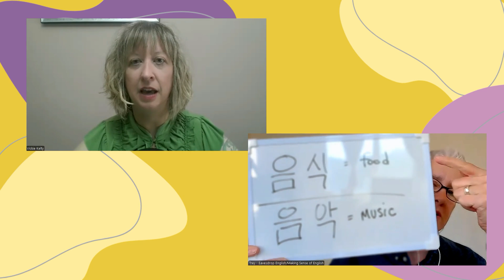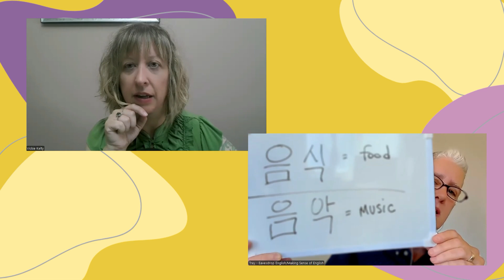How to Turn Language Fails Into Wins | English Teacher Confessions with Eavesdrop English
In this video, Trey from @eavesdropenglish  and I share why mistakes are a great teacher! 🤓 We’ll be telling our funniest language mistake stories 🤭 and what they taught us. Plus, practical advice on how to get comfortable with language mistakes. Don’t forget to tell us your story in the comments! 👇

0:00 Intro meet Trey!
3:12 Trey's language mistake story
6:42 Vickie's language mistake story
9:20 Mistakes stick
11:05 Practice leads to improvement
13:05 How to overcome the fear of mistakes
17:08 Mistake goals
19:33 Clear communication is more than grammar and vocabulary
21:55 Patience, love, and kindness are the key to understanding
23:40 Final thoughts

Ready to improve your English speaking skills with Vickie? 😍

Start your FREE 2-week trial of Voice Message Speaking Practice! Practice speaking regularly on a variety of topics, get feedback, and build your confidence.

Want to receive more of my tips, tricks, and exclusive content to support your English learning journey? Sign up for my free newsletter.